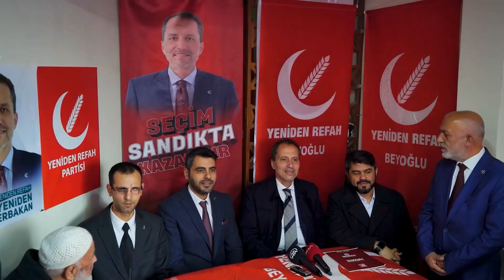Beyoğlu tamam inşallah 👍🏻